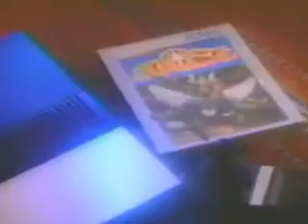CM集 Joust Atari 5200 1983 Commercial AdS